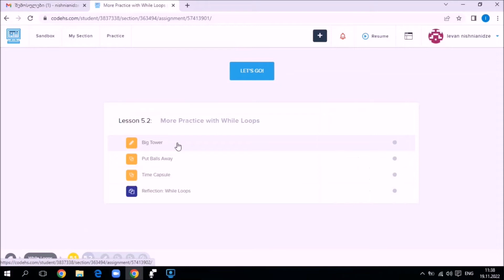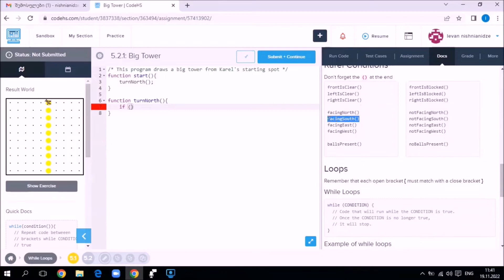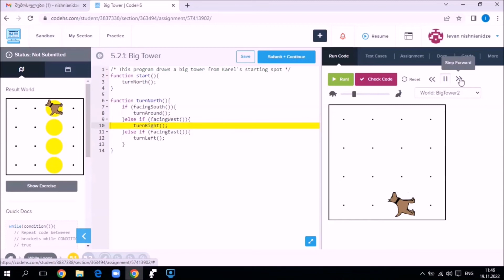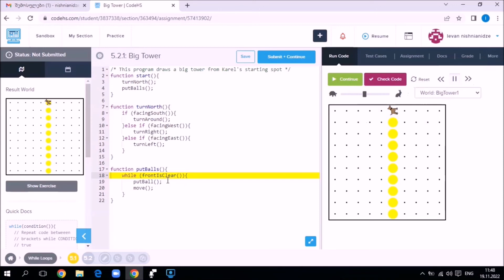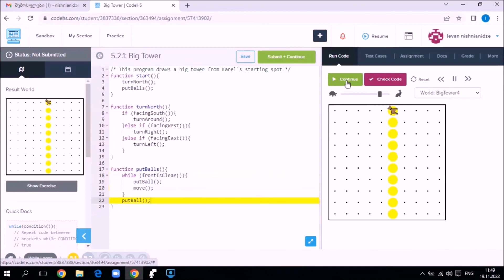karel სავარჯიშო 5.2.1 if-else statement/ if-else პირობა/ while loop/ while ციკლი